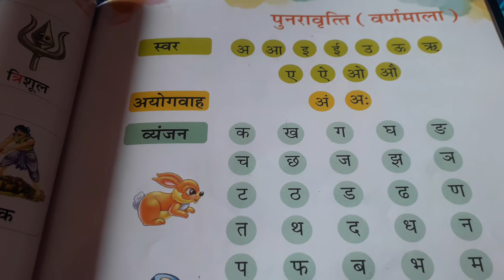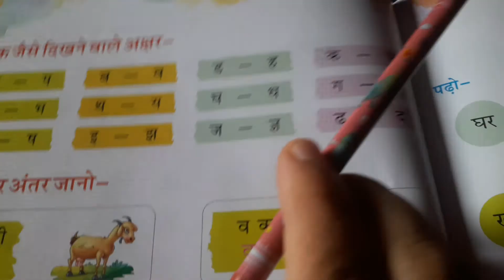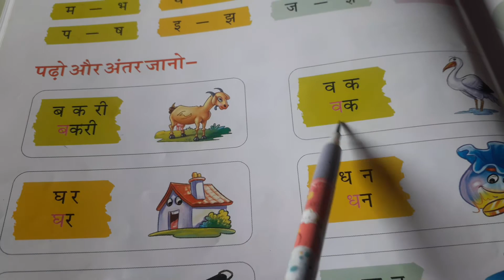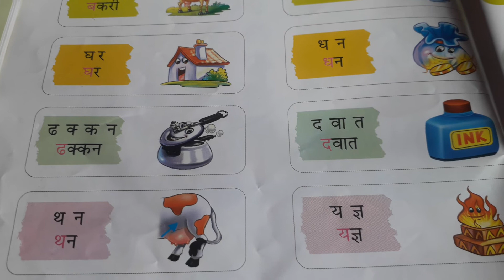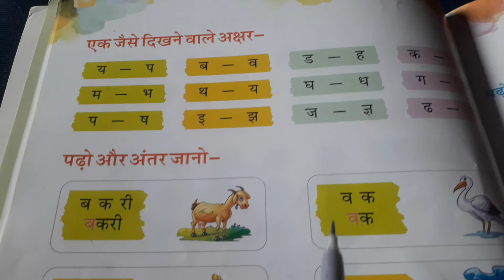Hindi Class-L.K.G.(Eng.Medium)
एक जैसे दिखने वाले अक्षर